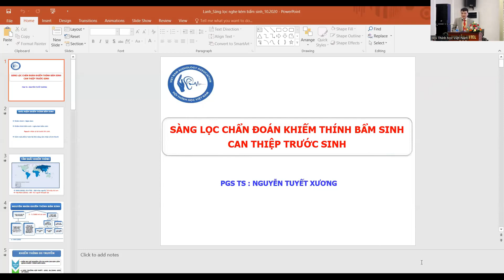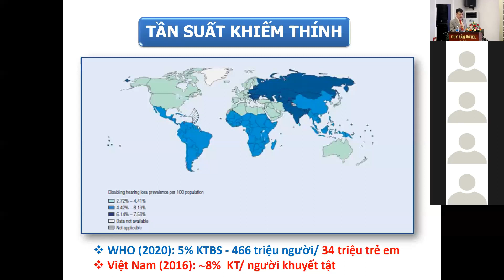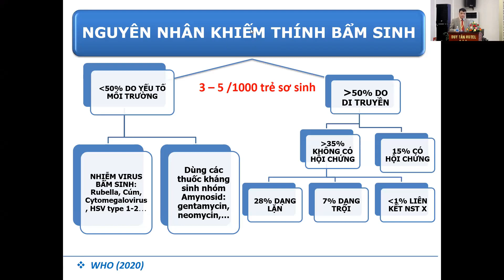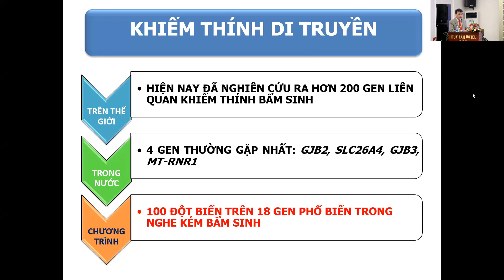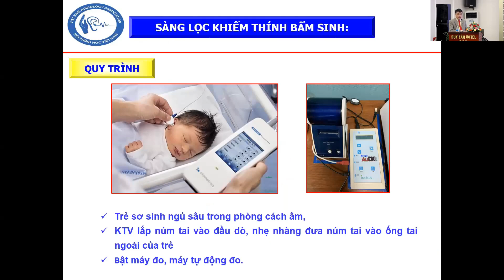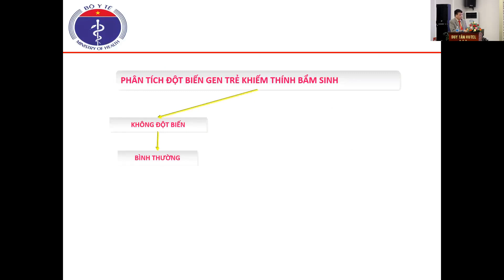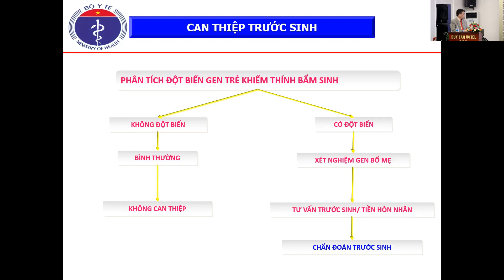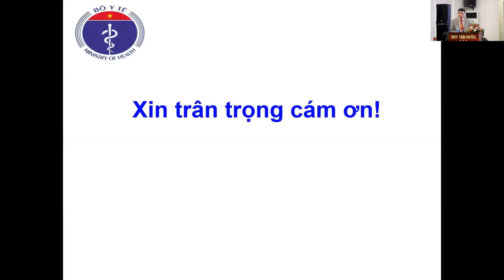"Sàng lọc, chẩn đoán khiếm thính bẩm sinh - Can thiệp trước sinh" - PGS. TS. Nguyễn Tuyết Xương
Bài báo cáo: "Sàng lọc, chẩn đoán khiếm thính bẩm sinh - Can thiệp trước sinh" do PGS. TS. Nguyễn Tuyết Xương - Chủ tịch Hội Thính học Việt Nam trình bày tại ĐẠI HỘI VÀ HỘI NGHỊ KHOA HỌC CHI HỘI TAI – THÍNH HỌC HUẾ VÀ CÁC TỈNH MIỀN TRUNG LẦN THỨ NHẤT.